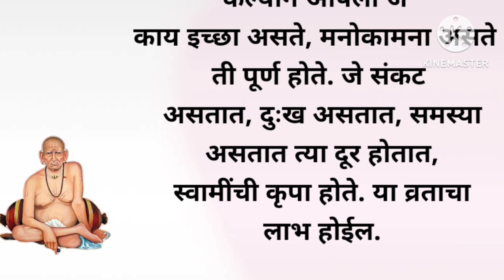🌺स्वामी समर्थांचे ९ गुरूवारचे व्रत कसे करावे ? ईच्छापूतिसाठी 🙏🌷shriswamismrth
अक्कलकोट स्वामी समर्थ महाराज उपाय आणि तोडगे,

महाराज श्री स्वामी समर्थ महाराजांची आरती,

श्री स्वामी समर्थ महाराजांचा जप,

श्री स्वामी समर्थ महाराजांची गाणी,

श्री स्वामी समर्थ महाराजांचा मंत्र,

श्री स्वामी समर्थ महाराज स्टेटस,

श्री स्वामी समर्थ महाराज मंत्र,

श्री स्वामी समर्थ महाराजांची नित्यसेवा,

सकाळची आरती,

श्री स्वामी महाराज मंत्र,

श्री स्वामी समर्थांची आरती,

अक्कलकोट स्वामी समर्थ महाराज उपाय

shree swami samarth in marathi
shree swami samarth images
shree swami samarth tarak mantra
shree swami samarth ringtone
shree swami samarth song
श्रीस्वामी समर्थ
श्रीस्वामी समर्थ महाराज अक्कलकोट
shree swami samarth hd images